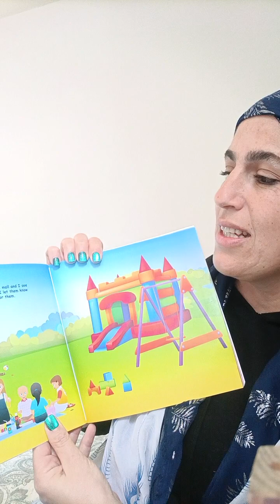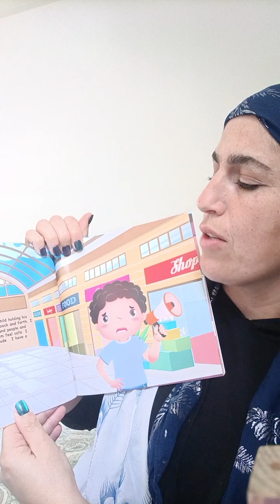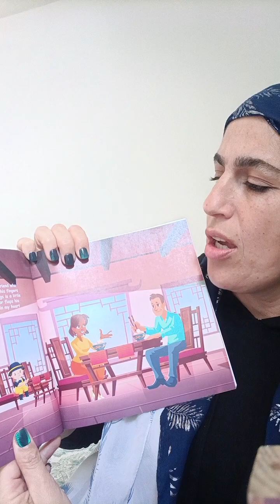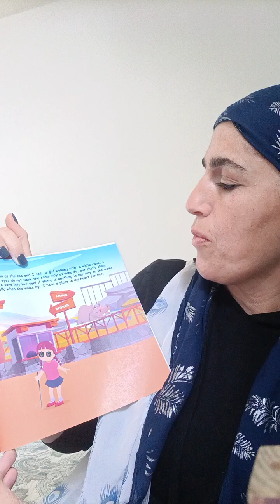Book on creating sensitivity towards kids with different Place in my heart